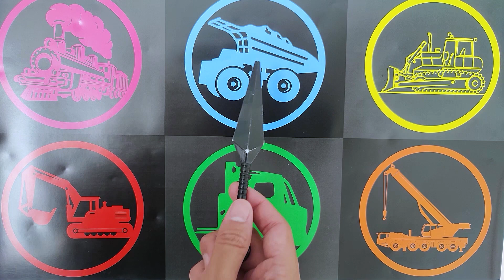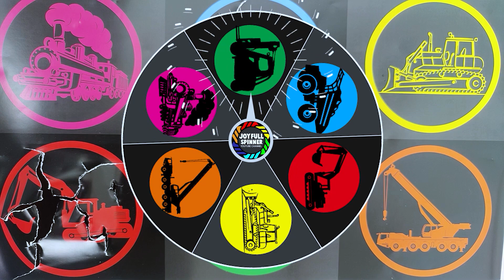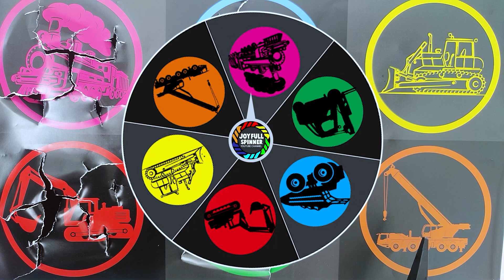Hunting Kendaraan : Kereta Api, Truck Tambang, Excavator, Forklift, Buldoser, Crane